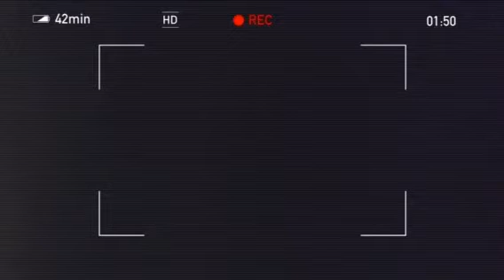The Terrorist 2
The terrorist is back, and this time, he's kidnapping the president of the United States!!! F.B.I, C.I.A, protect your Cookie-Loving leader!